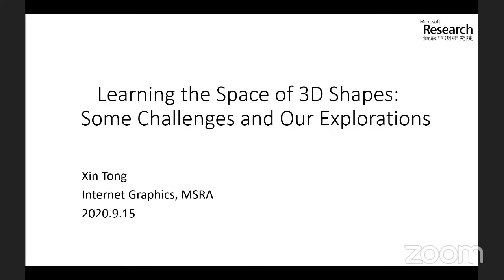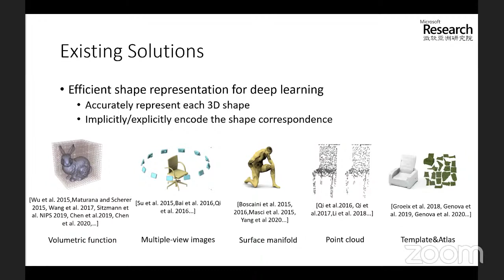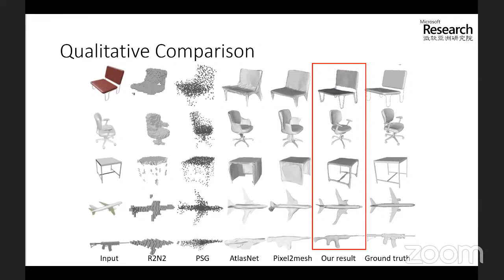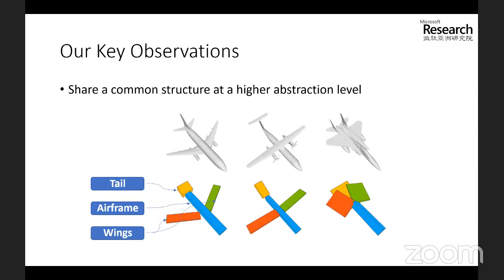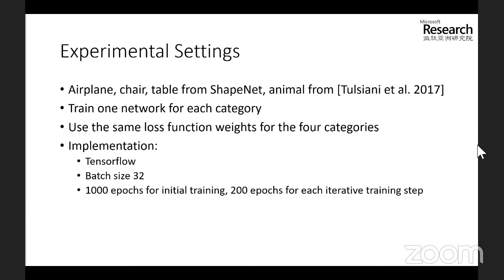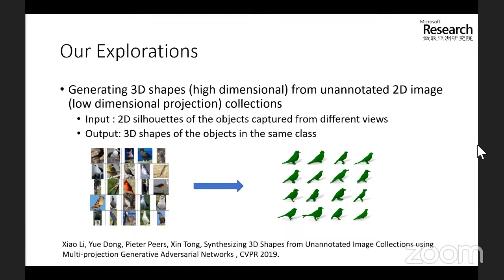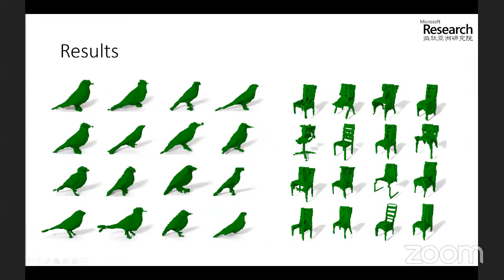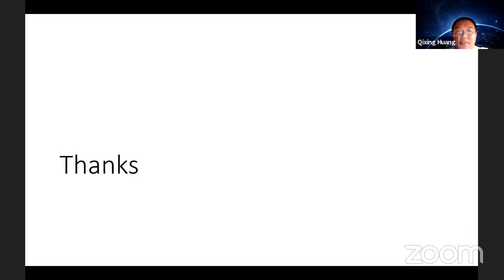3DGV Seminar: Xin Tong (MSRA) : Learning the space of 3D shapes: some challenges and our exploration